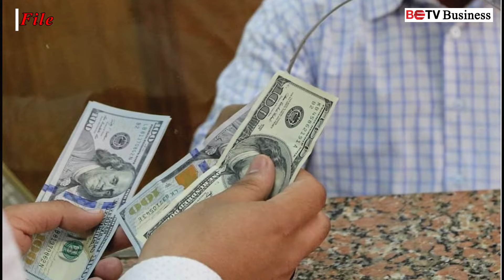နိုင်ငံခြားငွေလိုအပ်ချက်ကြောင့် လျှပ်စစ်မော်တော်ယာဉ် တင်သွင်းမှု နှေးကွေး